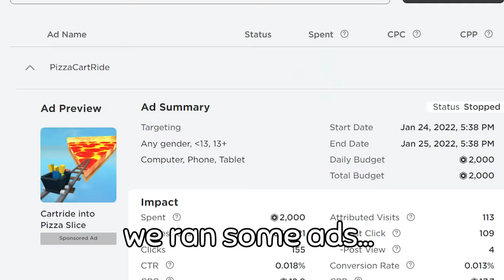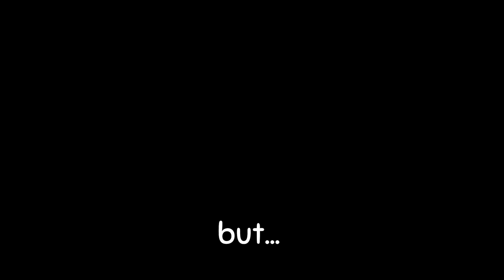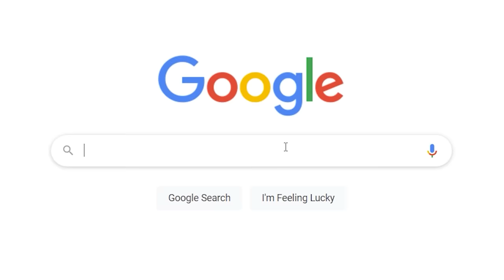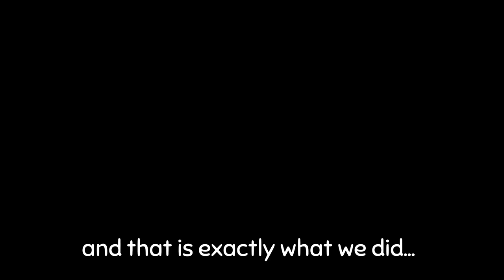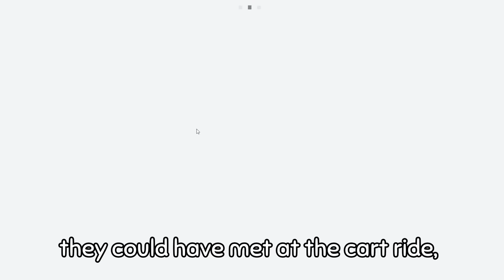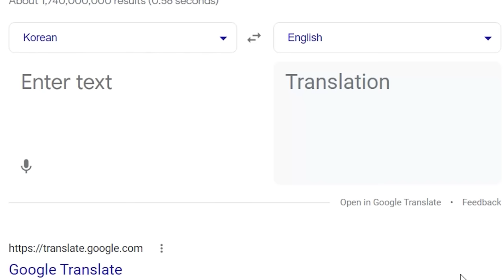I made an IMPOSSIBLE Cart Ride in Roblox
I created probably the hardest roblox cart ride with social experiments. here's all of the funny moments and reactions.

GAME LINK:
(or search "Cart Ride of Doom")